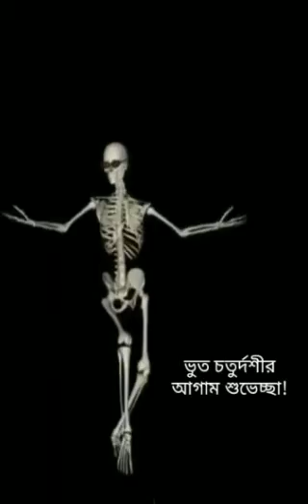ভূত চতুর্দশীতে, ভূত লীলা।